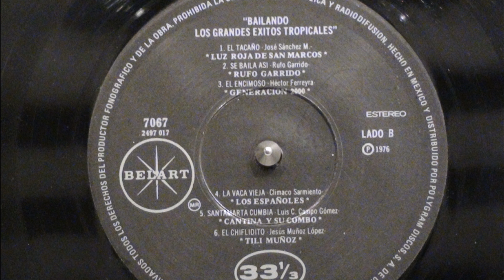SANTA MARTA CUMBIA.CANTINA Y SU COMBO.